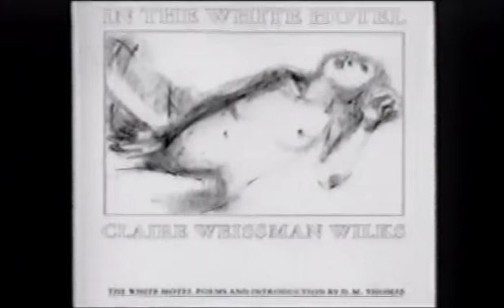The Artist's Life: Claire Weissman Wilks Pt. 1 of 3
The Artists Life

Directed by Michael Glassbourg

TickleScratch Productions
24 minutes • 2004

    Claire Weissman Wilks is a 71-year-old Toronto sculptor, painter and lithographer best known for her depictions of women and sexuality. Her drawings are startling and controversial and, when first created, were rarely accepted into shows in "conservative Toronto galleries."

    Discussing her lifelong work with figure drawings, she relates the liberation she felt when she finally got past the "tyranny of the model" after 20 years. She explains her preference for working in black and white, the value of being obsessed with a project, and the importance of putting down a strong black line. She also delves into some of the technical points of her work, including running a monoprint dry to get a "ghost print," a technique she frequently uses to achieve a fresco look.